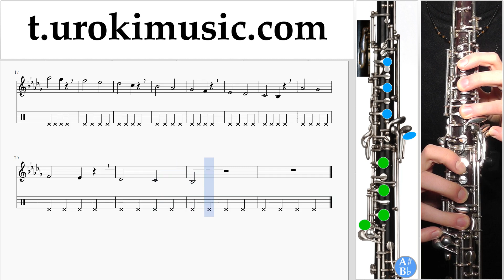หัดเล่นโอโบ Ozuna - Dile Que Tu Me Quieres ตัวโน๊ต สอนเล่นโอโบ ส่วนที่ 1 การปฏิบัติ บันไดเสียง um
หัดเล่นโอโบ Ozuna - Dile Que Tu Me Quieres ตัวโน๊ต สอนเล่นโอโบ ส่วนที่ 1 um-i796 ส่วนที่ 1 ประกอบด้วยการออกกำลังกาย แบบฝึกหัดเหล่านี้จะเตรียมความพร้อมสำหรับส่วนที่ 2 กรุณาเขียนความคิดเห็นเพื่อสร้างบทเรียนให้เป็นประโยชน์มากขึ้น?